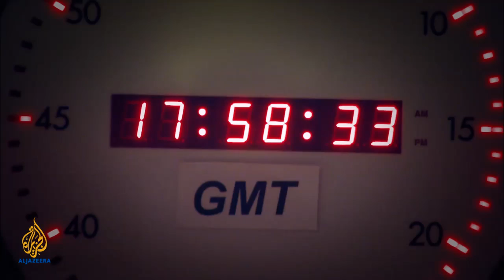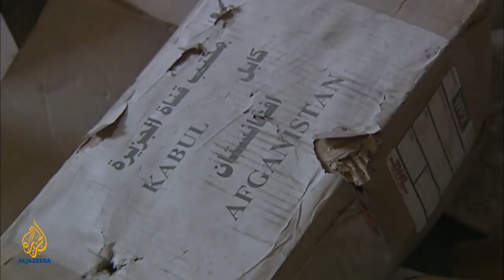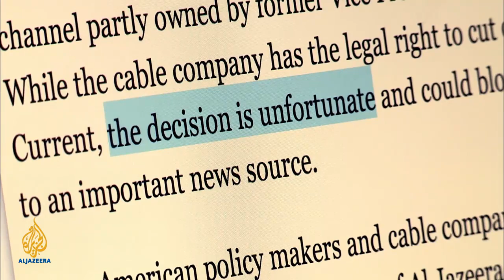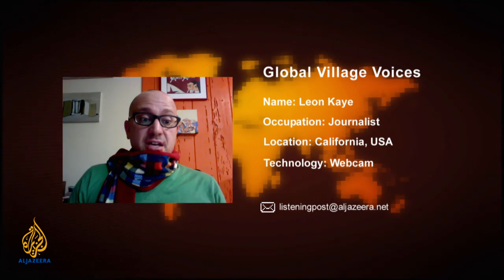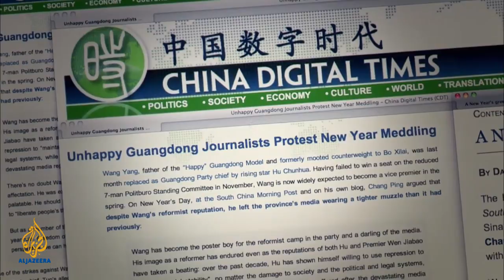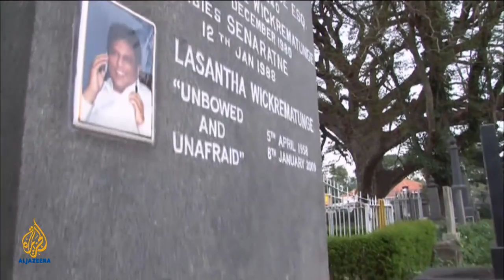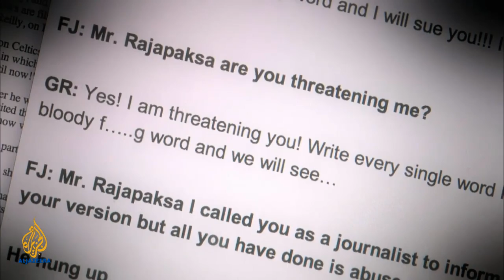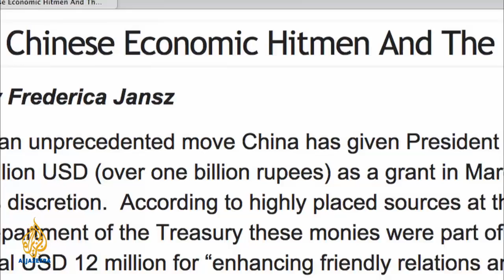Breaking into the US News Market - The Listening Post (Full)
As Al Jazeera has bought the American cable channel Current TV, what kind of journalism can it offer Americans?